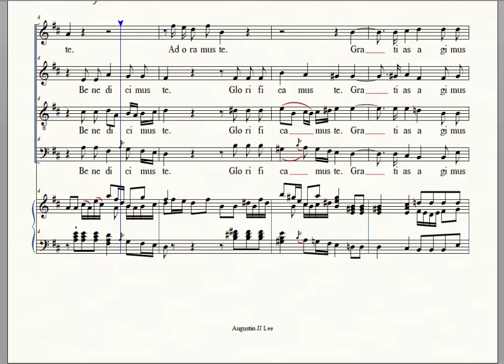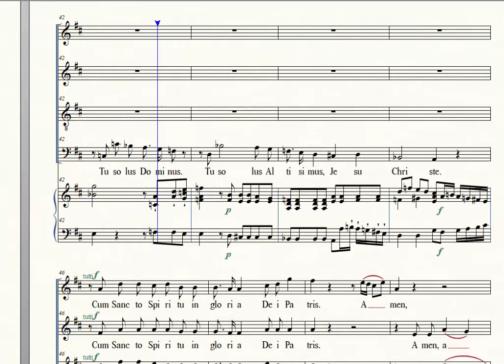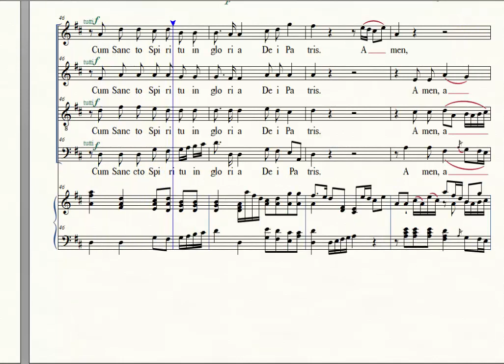Gloria, Missa brevis in D D major, Mozart, KV194, Men